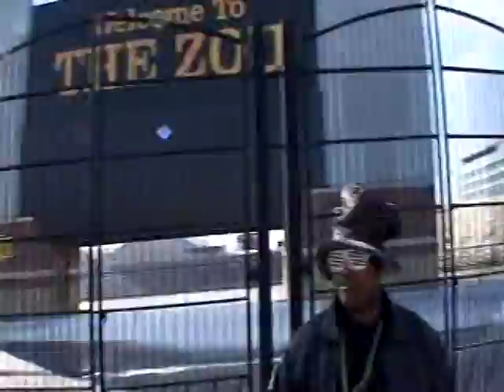MACEMAN AND BIG HANK AT UNIVERSITY OF MISSOURI TIGERS ,HOOD ARTIST 2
MACEMAN AND BIG HANK ON THE ROAD AT MIZZ HOME OF THE TIGERS TALKING WIT LAWRENCE BOWERS  A BASKET BALL SUPER STAR